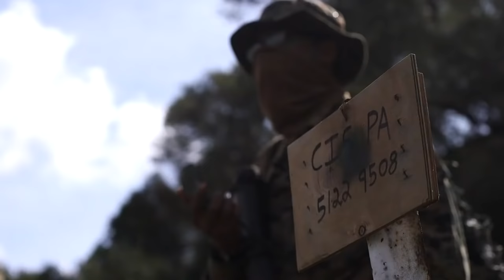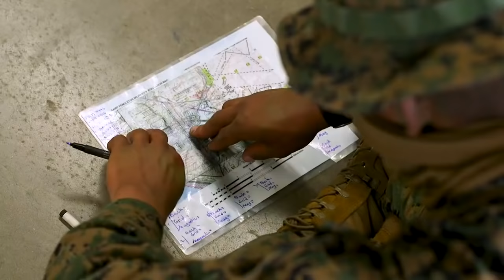Infantry Marine Course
Watch to learn more about the redesigned Infantry Marine Course.

Marines with Alpha Company, Infantry Training Battalion, School of Infantry - West, participated in the first iteration of the redesigned Infantry Marine Course on @[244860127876:Camp Pendleton].

IMC is a 14-week course designed to create better trained and more lethal entry-level infantry Marines prepared for near-peer conflicts.

The course uses a learning model intended to develop capabilities for independent and adaptive thought and action.

(U.S. Marine Corps video by Sgt. Juan A. Soto-Delgado, Sgt. Jeremy Laboy, Lance Cpl. Drake Nickels and Lance Cpl. Daniel Medina)